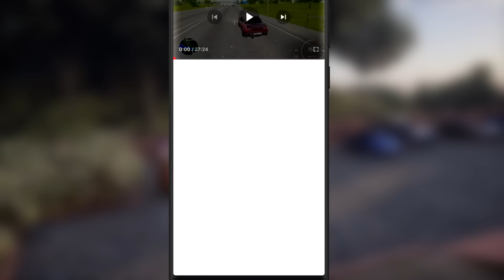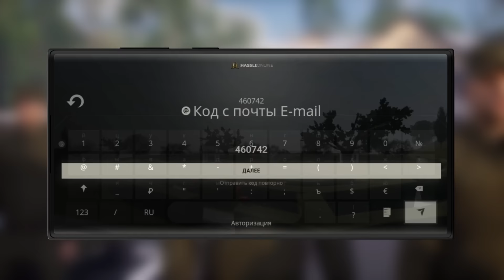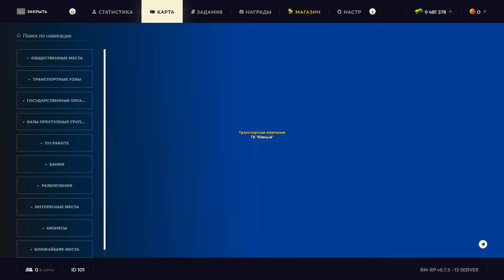ТЯЖЁЛЫЙ РЕЙС ДАЛЬНОБОЙЩИКА! ПЕРЕВОЗКА СТРОИТЕЛЬНЫХ МАТЕРИАЛОВ НА СТРОЙКУ 🌴 HASSLE ONLINE РАЙЛЮХА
❤️ МОЙ НИК В ИГРЕ: Railyha_Pantileev

Загрузись в мир Hassle Online, где каждый рейс может стать началом твоей криминальной империи или карьеры защитника закона! 🚛🏗️ В этом видео я беру на себя роль дальнобойщика, перевозя строительные материалы на стройку. Будем сражаться с бандами, нарушителями закона и открывать тайные связи. Риски огромны, но такова цена за вершину мира в Hassle Online! 🌍👮‍♂️ Присоединяйтесь ко мне, станьте частью этой онлайн саги, куда вас затянет первым же рейсом.